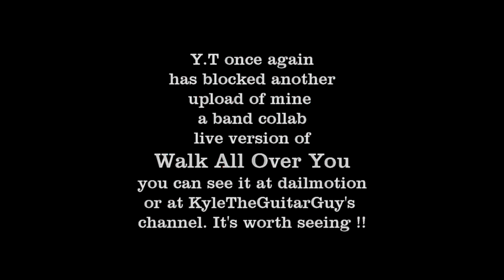Walk All Over You Band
Walk All Over You has been blocked try the link to Dailymotion